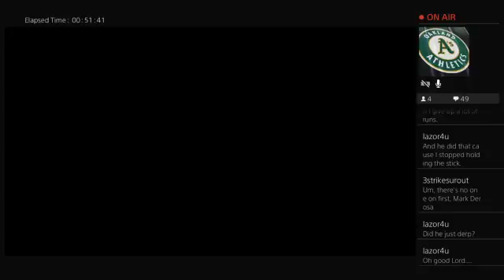MLB 18 The Show Franchise: OAK @ DET 6/26/18